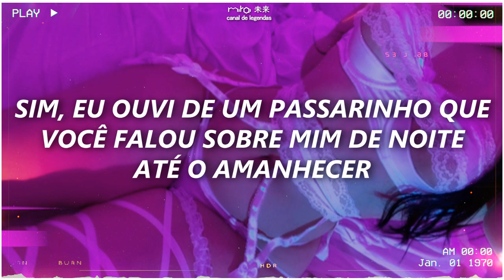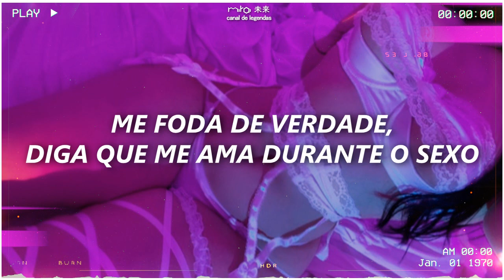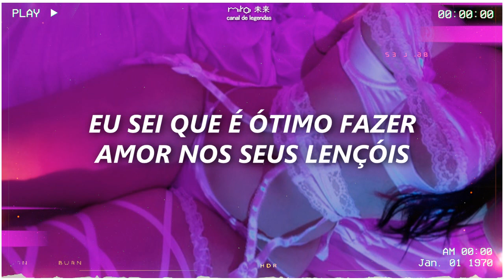daniel di angelo – backseat [legendado/tradução] | (church effect)🎧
"o que é church effect?"
– church effect é um efeito exclusivo do canal com base de reverberação, e outros efeitos internos que juntos dão um sentimento à pessoa que está ouvindo de uma leve euforia, uma sensação "viajada" e ao mesmo tempo gostosa, é um efeito que tem um desempenho maior quando se usa fone de ouvido.

Pulled up on you in the nighttime
Baby, I know you wanna fuck
Yeah, and I heard from a little birdy that you talk about me from night til the morning
Oh girl, I don't mind it
We're fuckin' the climate up, but that's alright baby just climb it
And tell me you like it rough

Fuck you in the back on the backseat babe
Told me that you wanted to have me baby
Open the windows for air
You speak the truth when you're bare
And you love me
And I love you too
And then we get drunk and head up to the room

Yeah
Make that ass go up and down on the balcony
You see what you see, that's fuckin' Miami
Scream my name while you're facing the view
I promise it's staring back at you
Fuck me real, say you love me during sex
Cause' I need to hear it in my head
I know it's great making love on your sheets
But it's always a vibe when I